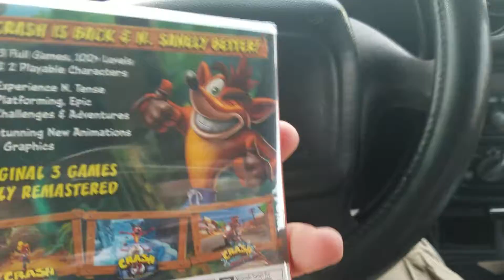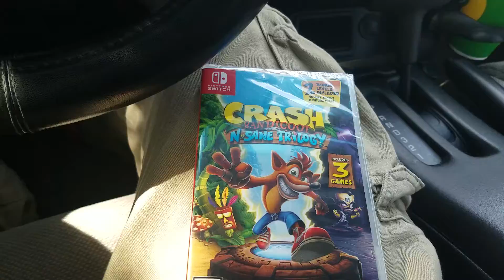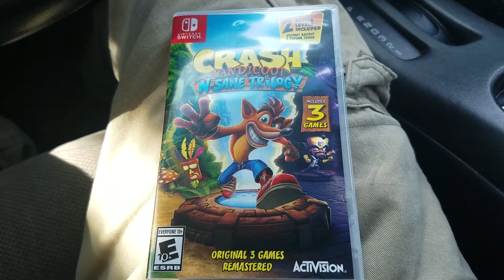Cash N Sane Trilogy Unboxing day 1 Nintendo switch edition